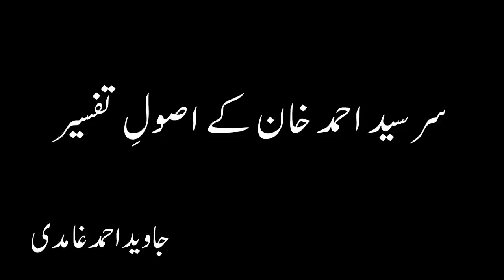Sir Syed Ahmed Khan kay Usool e Tafseer - Javed Ahmed Ghamidi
Sir Syed Ahmad Khan kay Usool e Tafseer - Javad Ahmed Ghamidi
Biography of Sir Syed Ahmad Khan
سر سید احمد خان کے اصولِ تفسیر